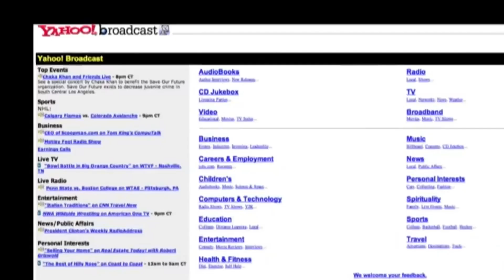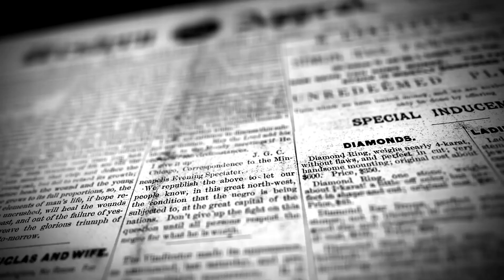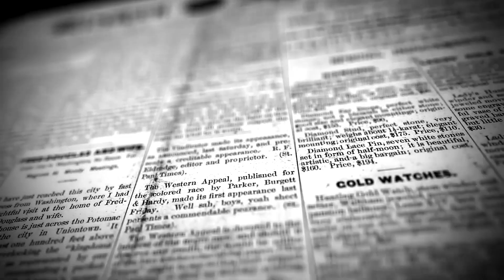From Homeless Boy to Becoming a Billionaire.... The Inspiring Story of Mark Cuban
In this extraordinary episode, we unravel the remarkable life story of a man who went from being a homeless boy to becoming a billionaire. Join us as we trace the inspiring journey of Mark Cuban, one of the most prominent entrepreneurs and investors of our time. Mark's story is a testament to resilience, determination, and seizing opportunities. Here are the key points we'll explore:

Early Life: Gain insight into Mark Cuban's humble beginnings, growing up in Pittsburgh, and how his early life experiences shaped his entrepreneurial spirit.

Challenges and Failures: Discover the challenges and failures that Mark faced on his path to success and how these setbacks fueled his determination.

MicroSolutions and the Road to Success: Learn about Mark's early ventures, including the creation of MicroSolutions, and how they set the stage for his journey to success.

Major Breakthrough with Yahoo: Explore the game-changing moment when Mark sold his company to Yahoo, marking a major turning point in his career.

NBA Investment and Dallas Mavericks: Delve into Mark's acquisition of the Dallas Mavericks, an NBA team, and his role as a passionate owner.

Shark Tank and Continued Success: Understand how Mark's involvement in the hit TV show "Shark Tank" further solidified his status as a respected entrepreneur and investor.

Mark Cuban's story is not just about financial success; it's about the unwavering belief in oneself and the ability to transform adversity into triumph. Subscribe to "Wisdom Of Wealth" and hit the notification bell to uncover more inspiring stories of individuals who have achieved extraordinary success, and learn valuable lessons on your own path to wealth and prosperity.